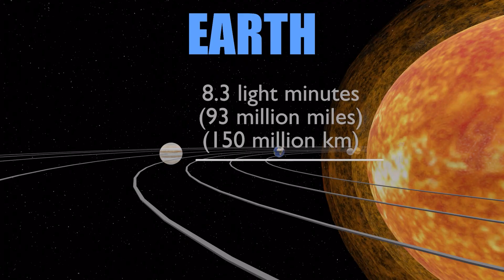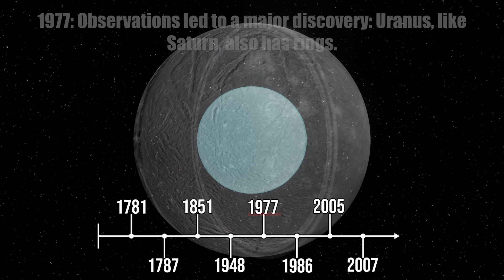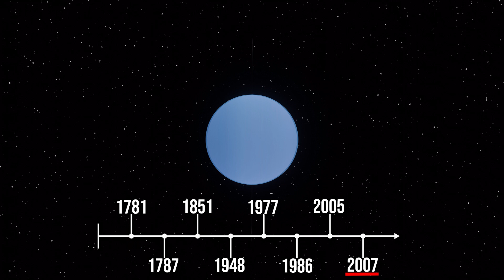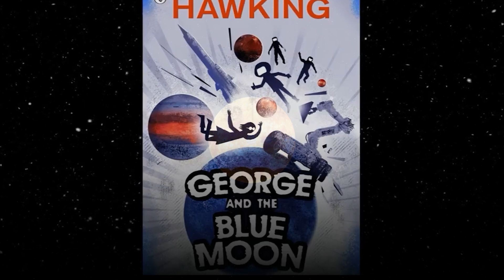Uranus - Planet : Exploration I Enroll NOW on Udemy to watch the full course !!!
Success story (since launch) : As of today, this course has 140+ students from more than 10 different countries around the world.

Amazon Best Sellers (Earns Commissions)
Amazon Holiday Deals
Solar System 101 course - Enroll NOW !!! - Family and Kids friendly course :
Online Campus School :
Check out here to get all of our Courses :